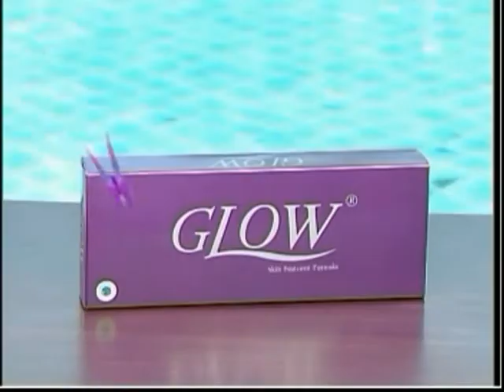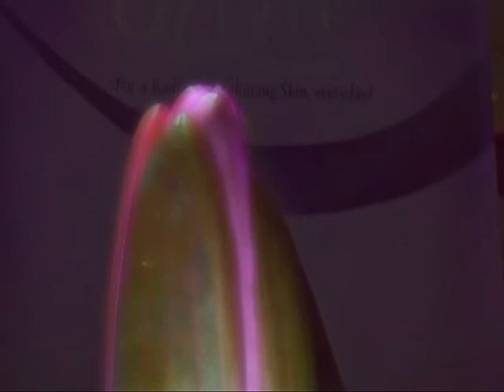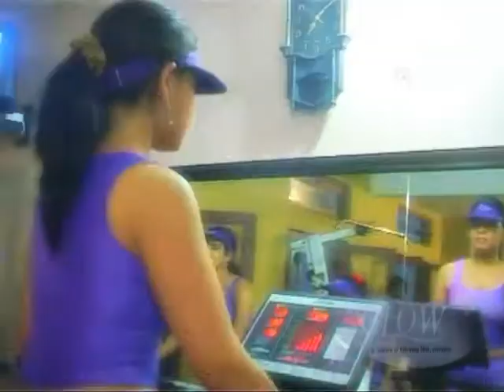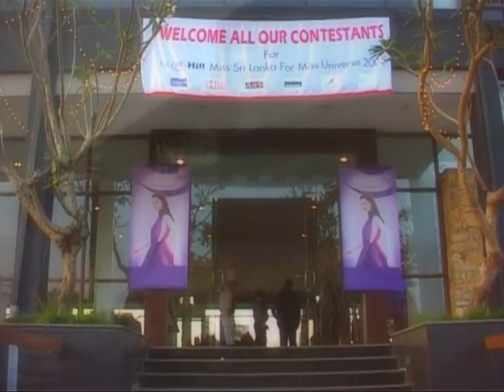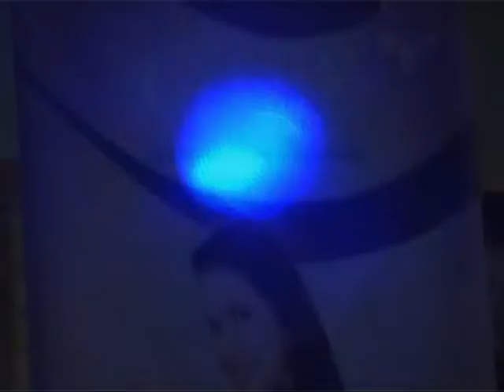Popular Beauticians Secret